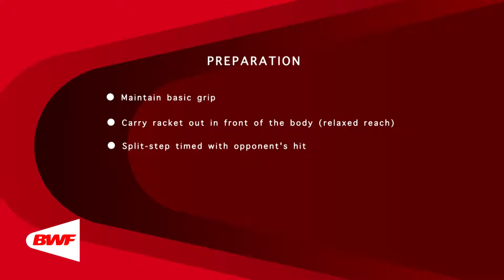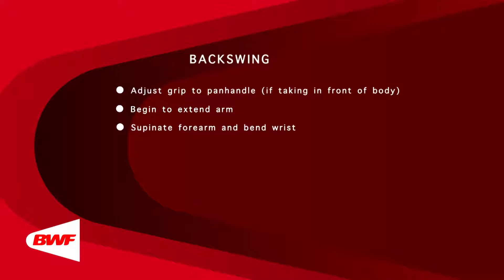CE2M5V14 Forehand Block Doubles